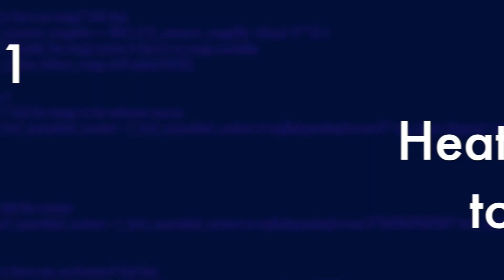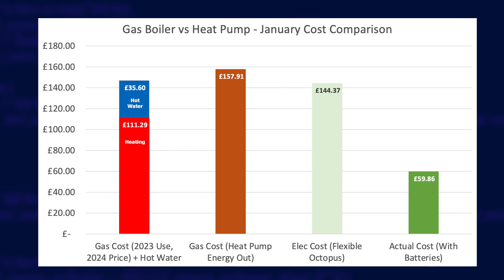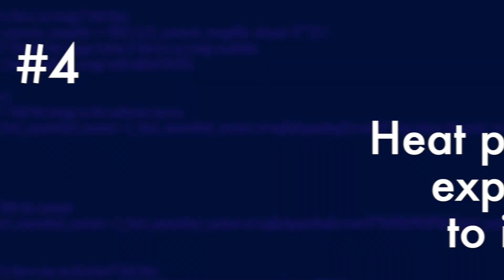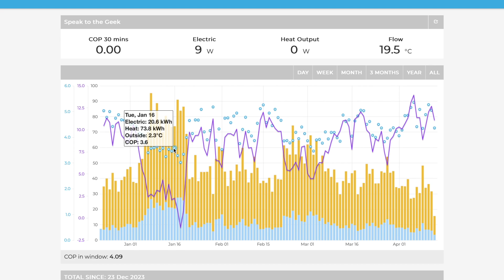Heat Pumps Don't Work! Myths Debunked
There are a lot of negative claims being made about air source heat pumps online and in the media so let's go over the five most common criticisms of them and find out why in most cases those claims are total b*ll*cks - based on my first hand experience of owning one.

If you're interested in a solar, battery or heat pump installation from Octopus Energy then please use my referral link below and we'll both get a £100 digital VISA card once your installation is complete:

Referenced videos!
- First Month With My Octopus Installed Daikin Heat Pump - How much does it cost to run?